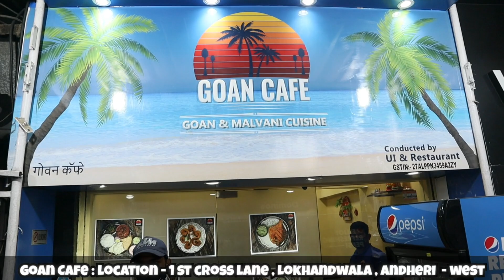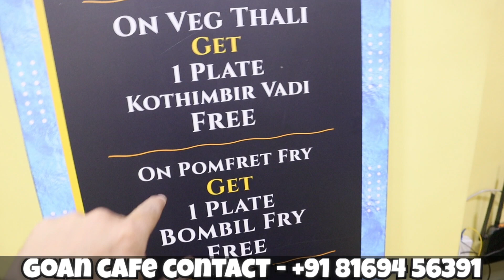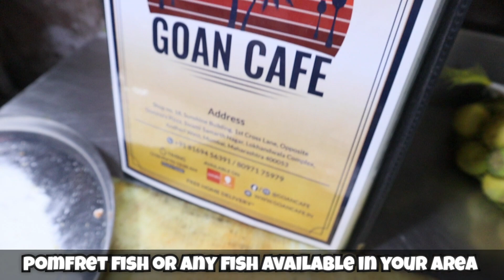How to make Pomfret Fish Fry and Fish Masala | Fish Fry restaurant recipe | My kind of Productions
Watch this Video and Learn
How to make Pomfret Fish Fry , and also learn the secret masala that restaurants use to fry fish , prawns.
Pomfret Fry is a delicious fish fry recipe where the fish is marinated with a spicy paste made with a set of simple spices.

Restaurant Credits
Goan Cafe
Lokhandwala

•Produced by
My kind of Production's
Show Host - Mohsin.Afroz.Khan

We introduce ourselves as
MY KIND OF PRODUCTIONS
1.what do we do?
WE PRODUCE FOOD CONTENT
WE ARE A FOOD TUBE CHANNEL
WE GET YOU SECRET RECIPES
From RESTAURANTS & CATERERS KITCHEN and STREET FOOD OPEN KITCHEN

2. What's in for the VIEWERS?
•STREET FOOD RECIPE'S
•ENHANCE your cooking Skills
•FOOD and TRAVEL
•Best Street food in INDI
•BEST RESTAURANTS in INDIA